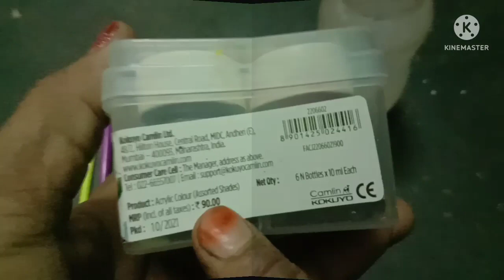Rock painting - light house